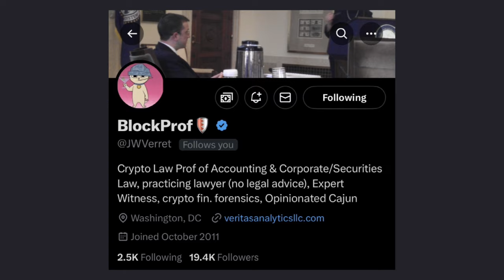Privacy is Pro-National Security w/ J.W. Verret | EPI 310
47e6GvjL4in5Zy5vVHMb9PQtGXQAcFvWSCQn2fuwDYZoZRk3oFjefr51WBNDGG9EjF1YDavg7pwGDFSAVWC5K42CBcLLv5U

TODAY'S 🎙SHOW: Douglas Tuman interviews J.W. Verret, a practicing lawyer and law professor at George Mason University.

J.W. discusses his role as an expert witness in the Roman Sterlingov trial, where he argued that Sterlingov could not have allegedly run Bitcoin Fog. J.W. and Doug also talk about the implications of the government's recent overreach related to privacy and cryptocurrency technology by exploring the indictments against Tornado Cash and Samurai Wallet.

Hear about who in the US Congress are allies in the movement to normalize privacy and the potential hope Monero provides to resist increasing government infringement on privacy.

⏱Timestamps:
00:03:06 J.W. Verrett's Role in the Bitcoin Fog Trial
00:14:30 Monero Talk Mentioned in Bitcoin Fog Trial
00:16:46 Analysis of the Indictments Against Tornado Cash and Samurai Wallet
00:42:41 Advocacy and Allies in Congress
00:55:54 Importance of Privacy and National Security
01:02:29 What You Can Do to Help

Purchase a plug & play Monero node at MoneroNodo.com

StealthEX, is an instant exchange where privacy is the top concern. to instantly exchange between Monero and 450 plus assets (from Bitcoin to Ethereum to even Haven), without having to create an account or register, and with no limits. Making Stealthex a simple way to purchase Monero with crypto anonymously.